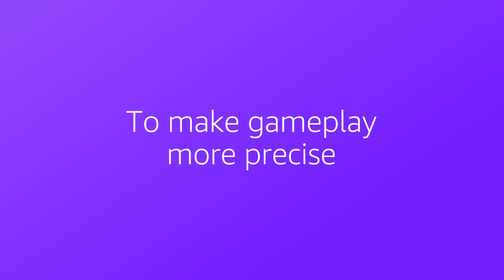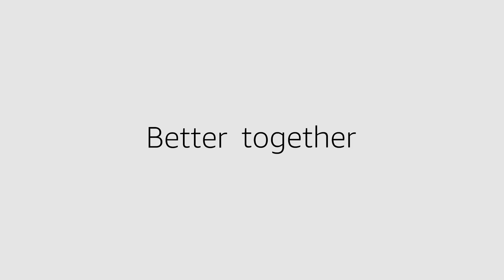Welcome to Amazon Luna – Everything You Need to Know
The all-new cloud gaming service that brings an ever-expanding library of games to your fingertips with no lengthy downloads or updates. Request an invite for early access